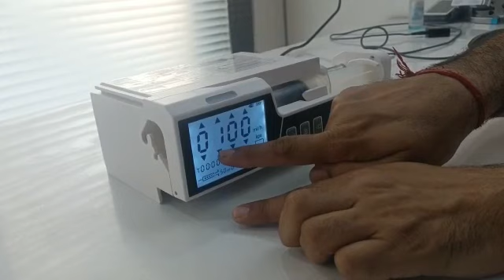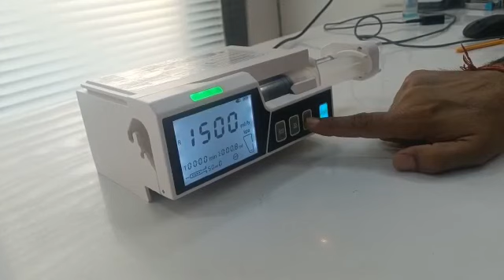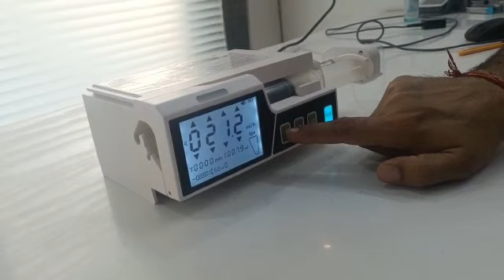How to use Infusion pump | How to use Syringe Pump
Plz contact for these equipments at V S INDUSTRIES DELHI by call or WhatsApp at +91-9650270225 or email on or contact on our website on Google by typing V S INDUSTRIES DELHI